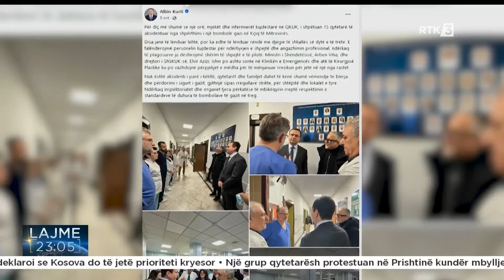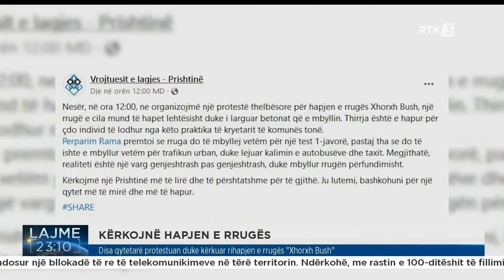Lajme 23:00 14.01.2024